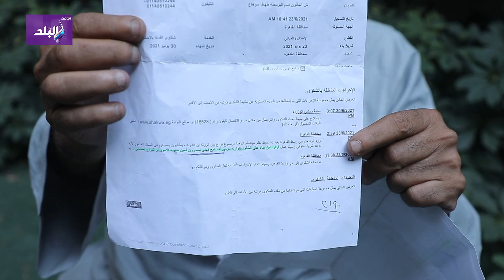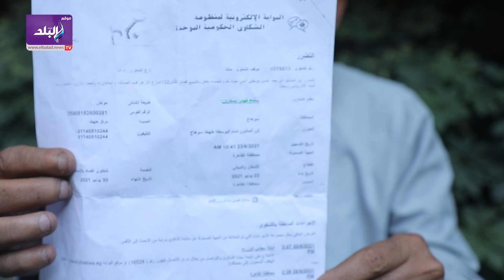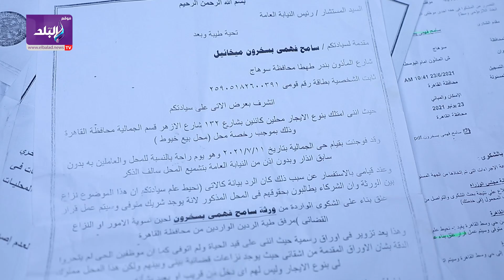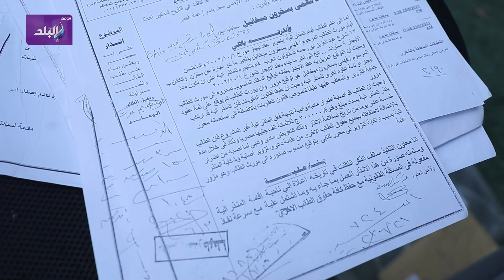الميت الحي.. حكاية عم سامح واستغاثته من ظلم أشقائه